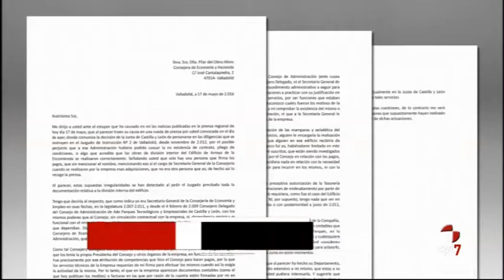Titulares Noticias Castilla y León 20.00 h (18/05/2016)